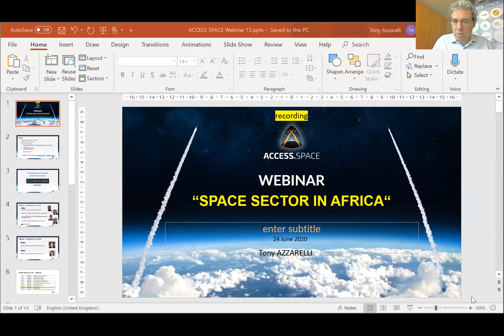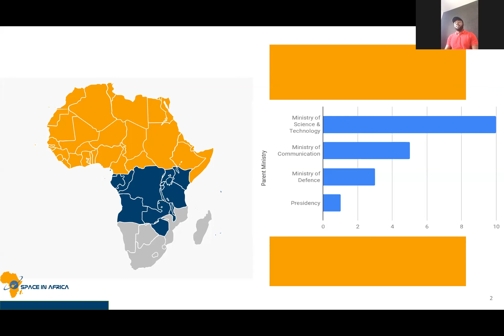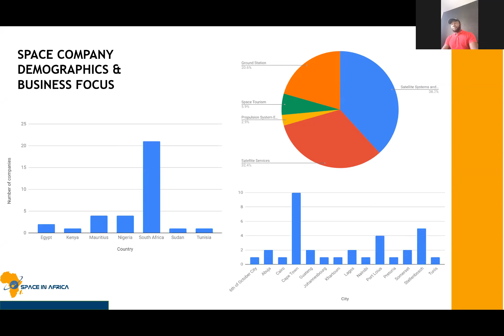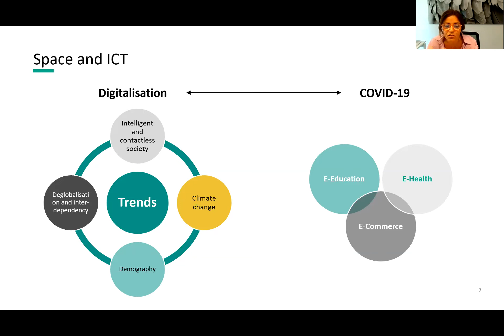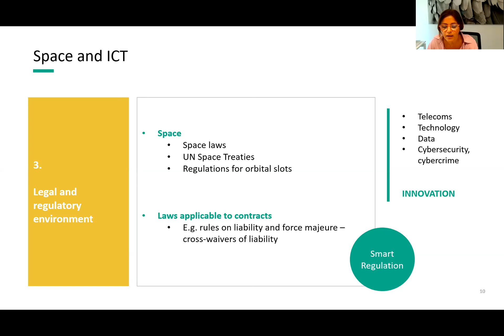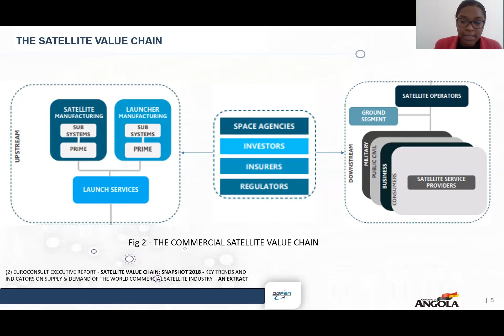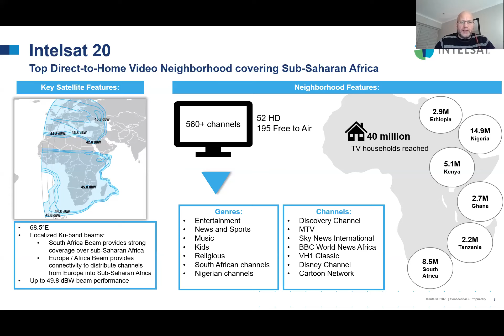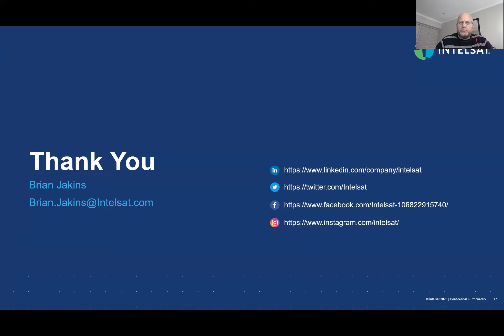Webinar 12 – Space Sector in Africa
Webinars on the state of the space sector, in discussion with individual industry stakeholders.

This week's speakers:
Temadiyo Oniosun – Founder, Space in Africa
Magda Cocco – Head of Practice of ICT and Aerospace, VdA
Eduina Teodoro – Lawyer, Angolan National Space Program
Brian Jakins – Regional VP, Intelsat South Africa Office

Date: 24/06/2020